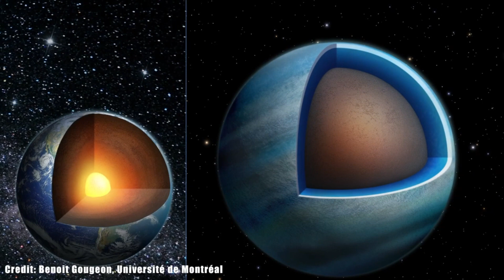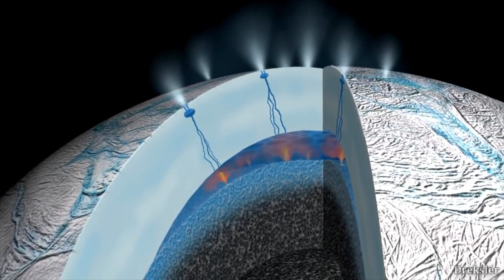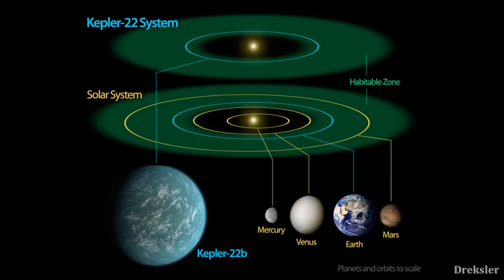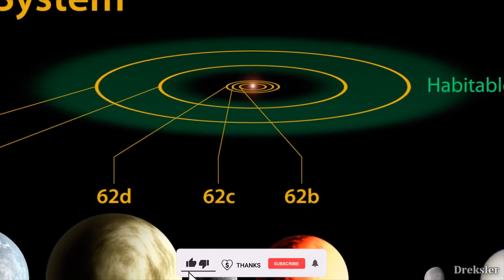ASTRÓNOMOS DESCUBREN EXTRAÑOS PLANETAS GEMELOS QUE PODRÍAN SER MUNDOS ACUÁTICOS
Dos planetas encontrados por el Telescopio Espacial Kepler retirado de la NASA pueden estar hechos principalmente de agua, según una nueva investigación.